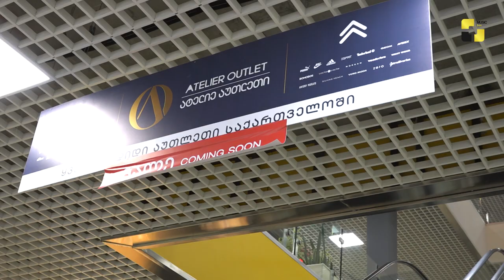საქართველოში ყველაზე დიდი აუთლეტ მაღაზია ამჯერად ბათუმში გაიხსნა